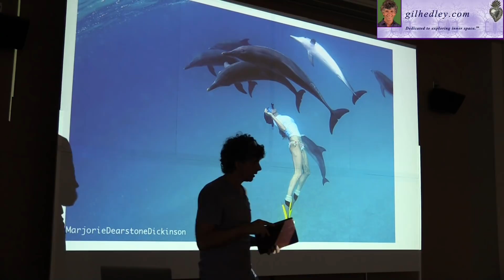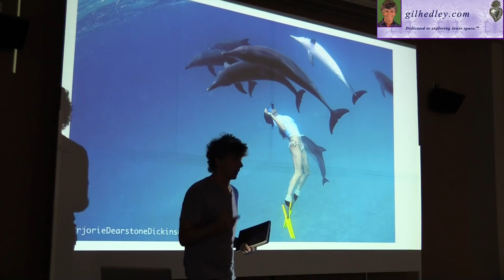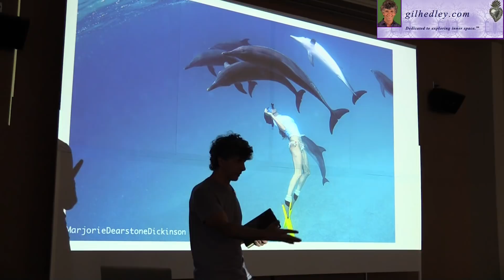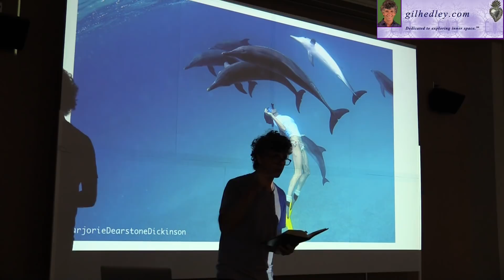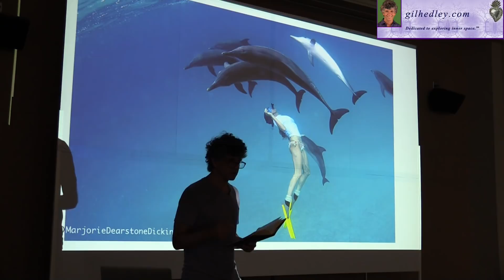What is Your Body? Learn Integral Anatomy with Gil Hedley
Gil Hedley, Ph.D., reflects on the way in which we model our bodies, and the impact on behavior and relationship. At the end, he reads a poem, "Your Body is a Holy Book' from his collection entitled, "Beyond the Leaving" available along with further information on courses, publications and schedule at his site. An inspirational video for anyone who loves anatomy or wants to feel more connected to themselves or those around them.

Site: Join for free and affordable Integral Anatomy resources, as well as an always-expanding library for continuing education credit.